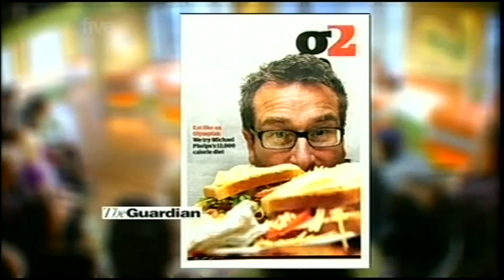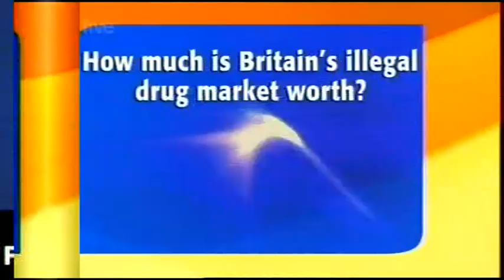TWStuff - The Michael Phelps breakfast (15.08.08)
In the West Midlands or Alabama? And the council thought that it was a good idea to promote recycling by printing 700,000 leaflets?